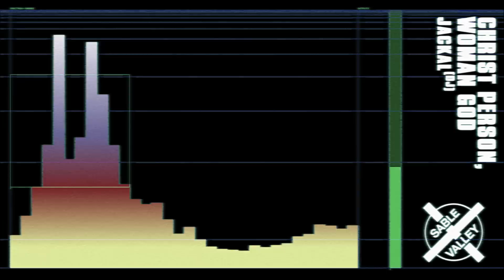SV002: Jackal - Christ Person, Woman God (Official Audio)